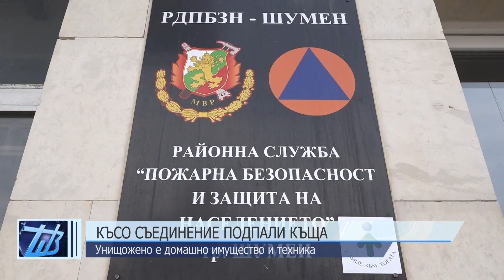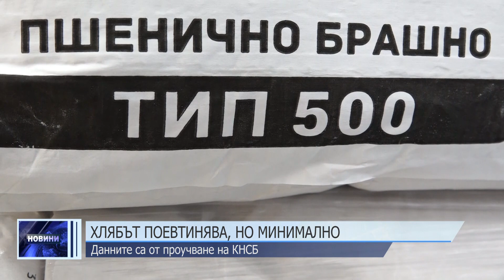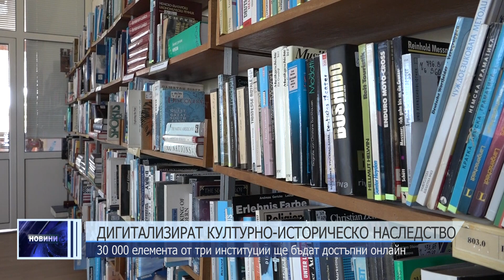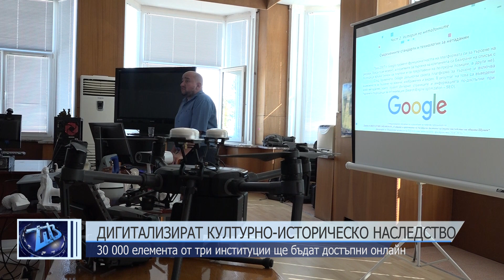ОБЕДНА ЕМИСИЯ НОВИНИ 13 09 2022